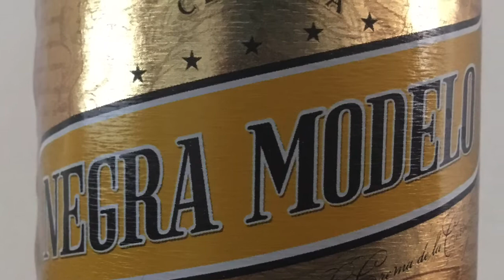Negra Modelo (Beer Review #405)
A review of Negra Modelo